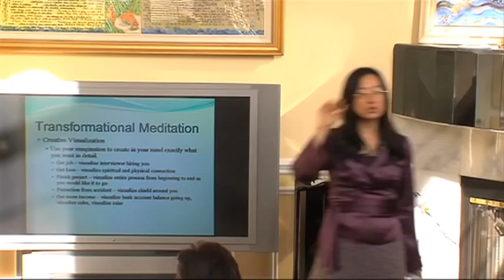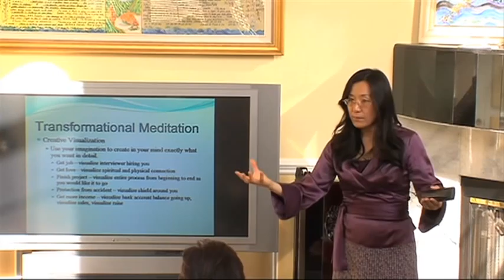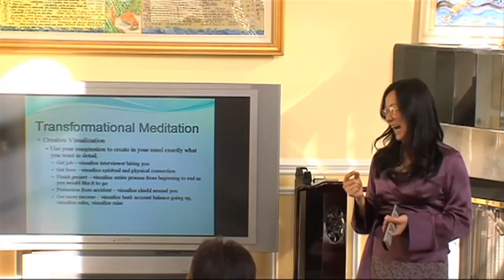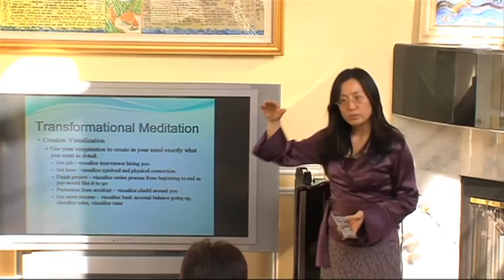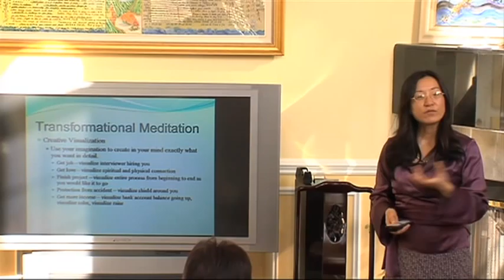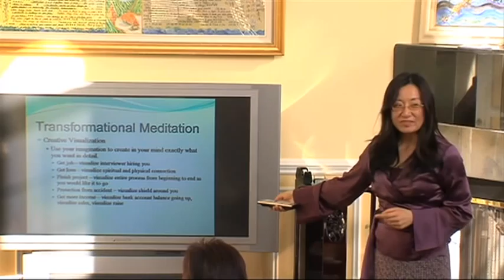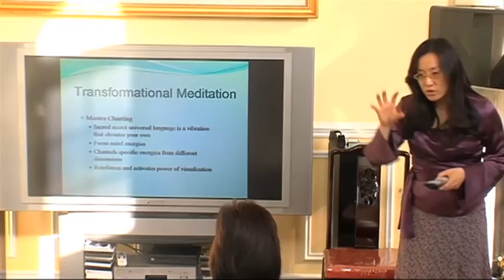07 Transformational chants, visualization - Feng Shui Tea Time, 3/27/10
Part 7 of 12 - Master Jenny Liu explains the tool of visualization and mantra chanting to manifest transformations in life.